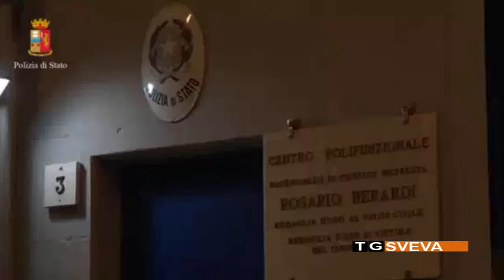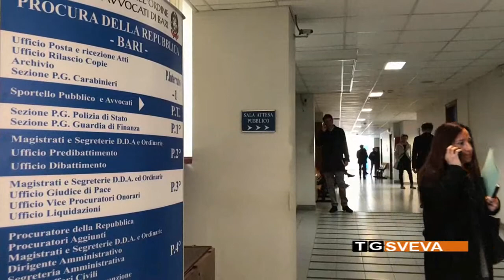BARI | Traffico di droga e tentato omicidio, blitz contro i clan Strisciuglio e Mercante: 25 arresti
Esponenti di spicco e gregari dei clan baresi Strisciuglio e Mercante sono stati arrestati, questa mattina, dalla Polizia su disposizione della Direzione Distrettuale Antimafia: i 25 arresti raccontati dal Procuratore aggiunto Francesco Giannella, in questo servizio.